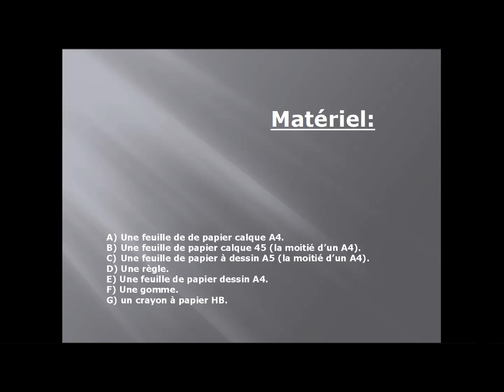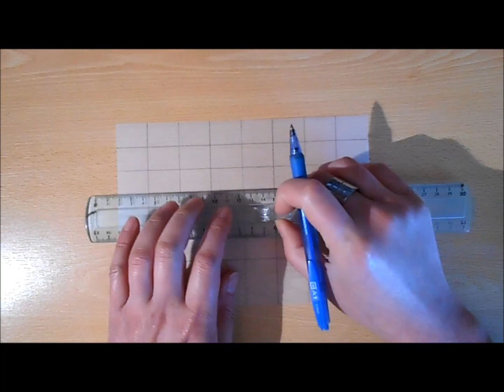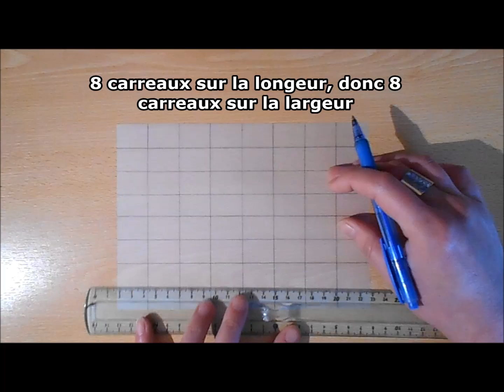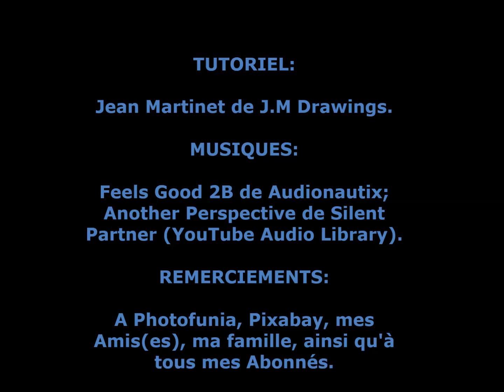COMMENT AGRANDIR TOUS VOS DESSINS (débutants).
Ce tuto avec un dessin facile vous montre comment agrandir un dessin grâce à la technique de la mise aux carreaux. Cette technique est simple, mais très efficace. N'oubliez pas de visionner mes vidéos en 1080 px pour plus de confort ! Bon exercice à vous tous, et à très bientôt sur ma chaîne YT.

➡️ Si vous voulez soutenir ma chaîne, et me motiver à faire plus de tutos pas à pas dans le monde des Beaux-Arts, cliquez

Playlists de ma chaîne YouTube (dessins rapides pour vous motiver, et surtout pour vous montrer que j'applique exactement ce que je vous enseigne) + tutos pas à pas: